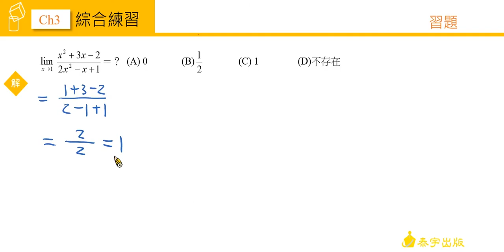技高數學C (四) CH3 自我評量 第1題